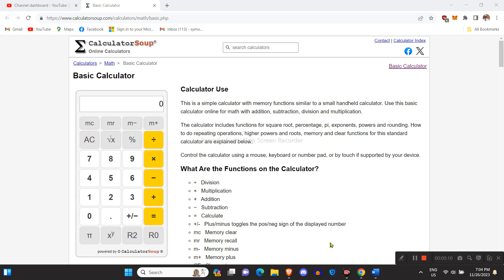2023 November 26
nnnnnnnn